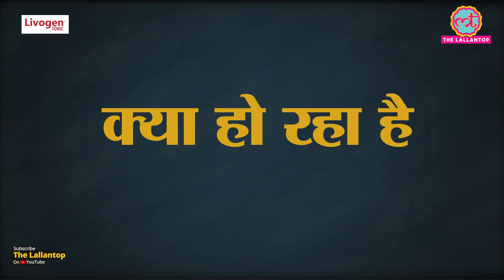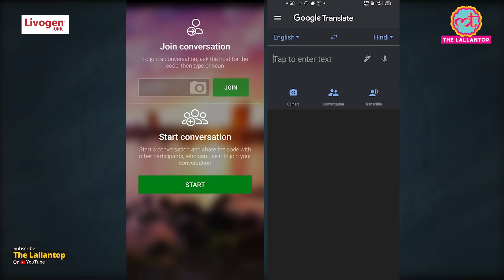Google Translator और Microsoft Translator में से कौन बढ़िया अनुवाद करता है?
थकान और कमज़ोरी से दे आज़ादी LivogenTonic​ Livogen​

Microsoft Translator vs Google Translator: We tested both the translation apps to decode which app is the better between the two. We have also reviewed the translation power of two services. Watch the video to know more.